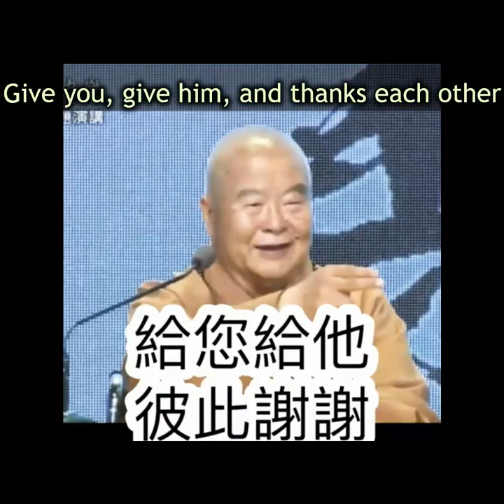What's the difference between heaven and hell 地獄天堂有何不同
(English subtitles) Master Hsing Yun (星雲大師 ), 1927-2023, is a well-known Buddhist master in Taiwan.